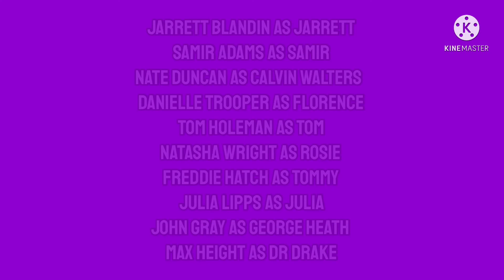Mighty 6 - Series 6 Episode 2: Samuel Gets A Girlfriend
Sam announces that he has a new girlfriend, and he is inviting her around, but Sam is not trusting Mandy around her since she is too crazy for her.

For the last time ever, the Mighty Six is making the series more and more emotional, and action packed for everyone to enjoy. From pregnancy problems to relationship problems, this series is funny as usual.

Starring Mandy Holeman (Life In England), Jay Williams (30 Ways To Break The Laws), Samuel Wright (King Of The City), Leslie Powwers (Messing With The Family), and Frankie Louis and Lewis Patrickicity (The Plotagon Show). Introducing Jarrett Blandin, and Nate Duncan (The Throwers Family).

In this series, Mandy becomes married to her boyfriend Samir, Jay reveals the secret why is always wearing sunglasses, Sam gets a new girlfriend but dumps him after a dark secret about him, Leslie is worried about what to expect at the wedding, Annie notices that she is pregnant and wants some advice from Mandy, and Caleb takes on the role as a father.